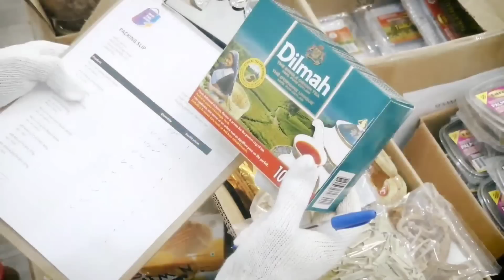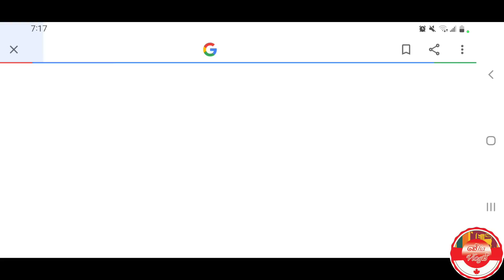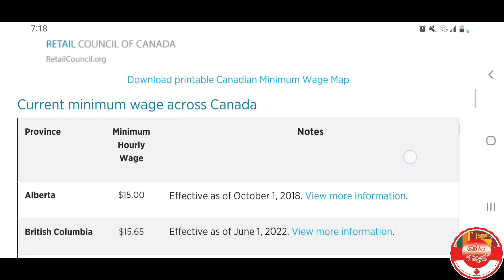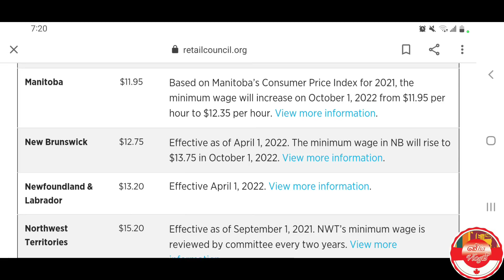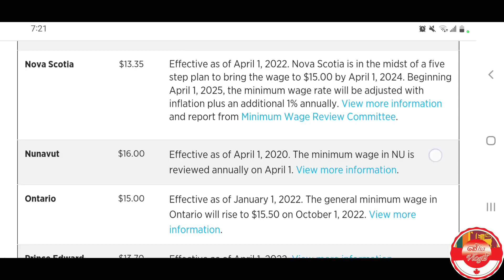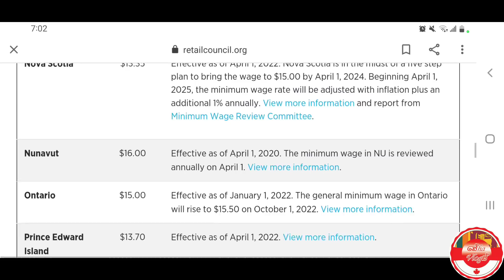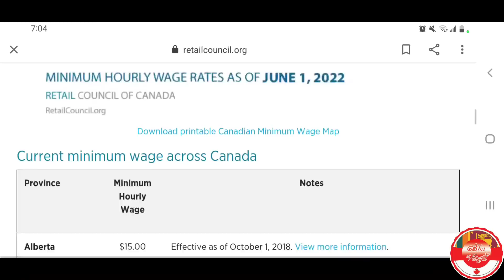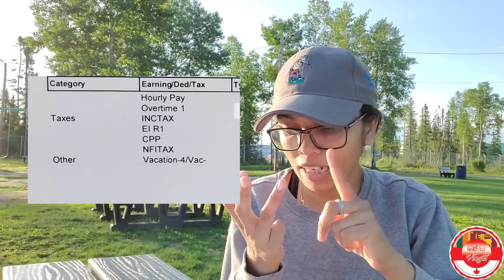කැනඩාවේ මාසෙකට කීයක් හම්බ කරන්න පුළුවන් ද ?|Minimum Wage In Canada 2022 |Canada Sinhala Vlogs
ආයූ බොහෝ වේවා..!!

ගොඩාක් අයට තියෙන ප්‍රශ්නයක් තමා,කැනඩාවේ මාසෙකට කොච්චරක් හම්බ කරන්න පුළුවන් ද ? ඩොලර් කීයක් හොයන්න පුළුවන් ද ? මාසේ පඩිය කීයද කියන එක,

ඉතින් අද ව්ලොග් එකෙන් ඒ ගැන තමා අපි කතා කරන්නේ ? එක එක පළාත් වෙන වෙනම අරන් මාසෙකට කීයක් හම්බ කරන්න පුළුවන් ද ? හම්බ කරන සල්ලි ඔක්කොම අපේ අතට එනවද ?

ඔය වගේ දේවල් අපි අද ව්ලොග් එකෙන් කතා කරනවා.එහෙනම් ව්ලොග් එක බලලම ඔයාලට තියෙන ප්‍රශ්න ටික කමෙන්ට් කරන්න .

පරිස්සමෙන් ඉන්න ❤️

අපේ අනිත් විඩියෝ වල ලින්ක්

ඒ වගේම අපේ ෆ්බී පේජ්  එකටත් ලයික් එකක් දාන්න ,ඒකෙත් මෙහේ දේවල් ගැන විස්තර තියෙනවා ඔයාලට බලාගන්න පුළුවන්

. skipTheshop .